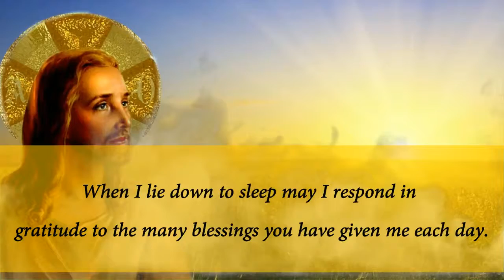Prayer of thanks - Good Gifts Prayer